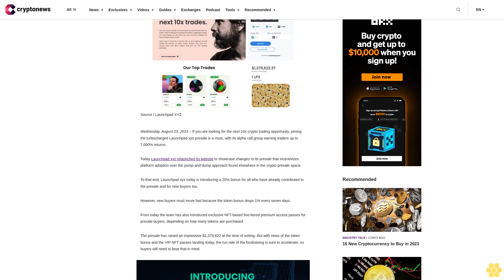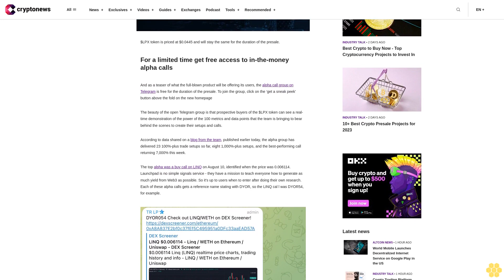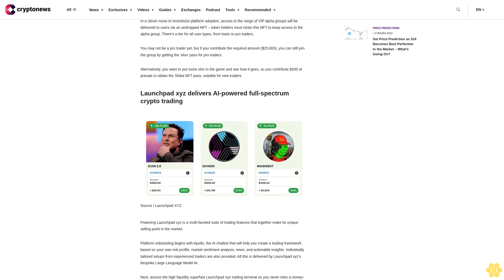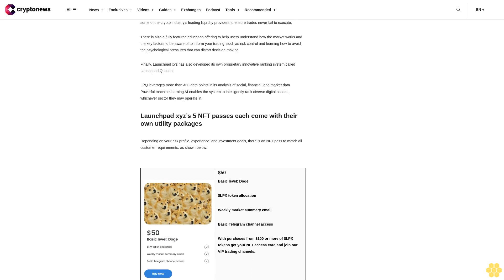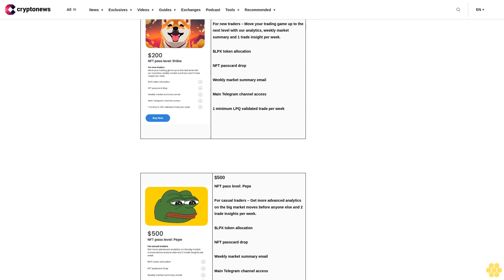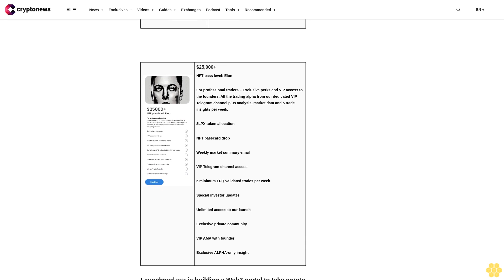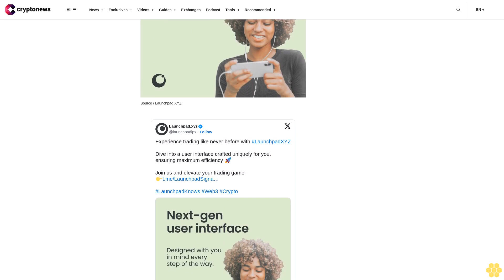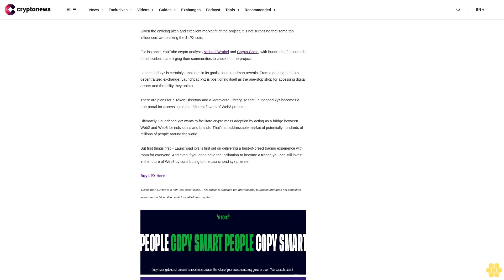Crypto Trading Platform Launchpad XYZ Turbocharges Offering With 7,000% Alpha Calls, Presale Buyers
Wednesday, August 23, 2023 – If you are looking for the next 10x crypto trading opportunity, joining the turbocharged Launchpad xyz presale is a must, with its alpha call group earning traders up to 7,000% returns.

Today Launchpad xyz relaunched its website to showcase changes to its presale that incentivizes platform adoption over the pump-and-dump approach found elsewhere in the crypto presale space.

To that end, Launchpad xyz today is introducing a 20% bonus for all who have already contributed to the presale and for new buyers too.

However, new buyers must move fast because the token bonus drops 1% every seven days.

From today the team has also introduced exclusive NFT-based five-tiered premium access passes for presale buyers, depending on how many tokens are purchased.

The presale has raised an impressive $1,379,622 at the time of writing. But with news of the token bonus and the VIP NFT passes landing today, the run rate of the fundraising is sure to accelerate, so buyers will need to bear that in mind.

$LPX token is priced at $0.0445 and will stay the same for the duration of the presale.

For a limited time get free access to in-the-money alpha calls.

And as a teaser of what the full-blown product will be offering its users, the alpha call group on Telegram is free for the duration of the presale. To join the group, click on the ‘get a sneak peek’ button above the fold on the new homepage

The beauty of the open Telegram group is that prospective buyers of the $LPX token can see a real-time demonstration of the power of the 100 metrics and data points that the team is bringing to bear behind the scenes to create their setups and calls.

According to data shared on a blog from the team, published earlier today, the alpha group has delivered 23 100%-plus trade setups so far, eight 1,000%-plus setups, and the best-performing call returning 7,000% this week.

The top alpha was a buy call on LINQ on August 10, identified when the price was 0.006114. Launchpad is no simple signals service - they have a mission to teach everyone how to generate as much yield from Web3 as possible. So it's up to users when to enter after doing their own research. Each of these alpha calls gets a reference name stating with DYOR, so the LINQ cal l was DYOR54, for example.

In addition to the alpha calls, there is general trading advice, such as judging when to close positions and take profits, as well as up-to-the-minute marketing-moving news and actionable information on trending coins.

As the project blog points out, you could make back the funds contributed in the presale over the next 30 days:

“If you use this alpha to learn and make your own trades — it’s very easy to recover whatever you contribute to our presale within 30 days. Many have already.”

In a clever move to incentivize platform adoption, access to the range of VIP alpha groups will be delivered to users via an airdropped NFT – token holders must retain this NFT to keep access to the alpha group. There’s a tier for all user types, from basic to pro traders.

You may not be a pro trader yet, but if you contribute the required amount ($25,000), you can still join the group by getting the ‘elon’ pass for pro traders.

Alternatively, you want to put some skin in the game and see how it goes, so you contribute $200 at presale to...